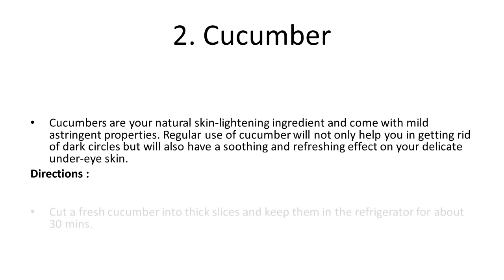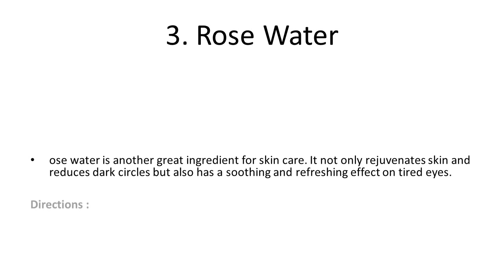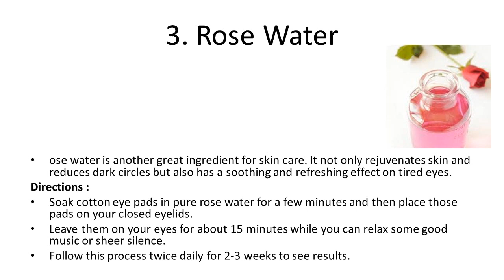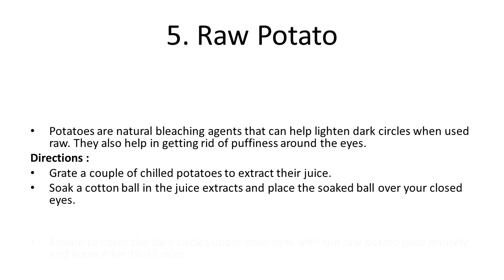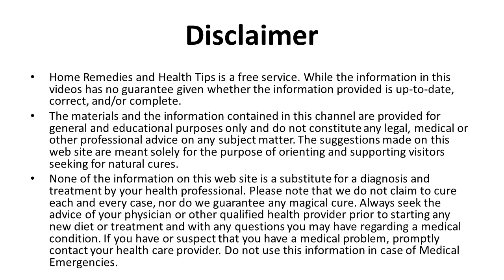Top 5 Ways to Get Rid of Under Eye Dark Circles Naturally Within a Week | How to Remove Dark Circles